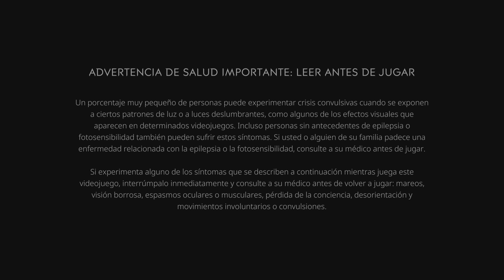After Us Intro (PlayStation 5)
After Us